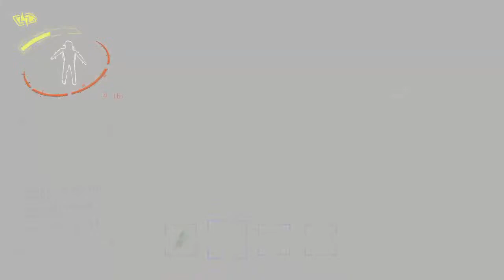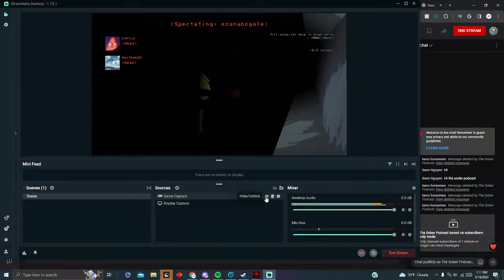EMBRACING AFTER NO SIMEONS | Lethal Company | Sober Podcast EP8